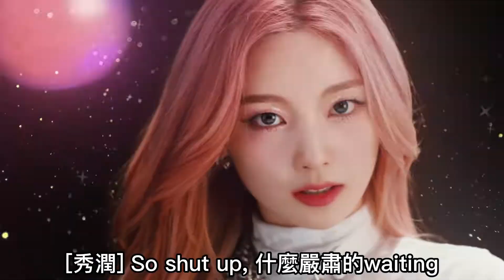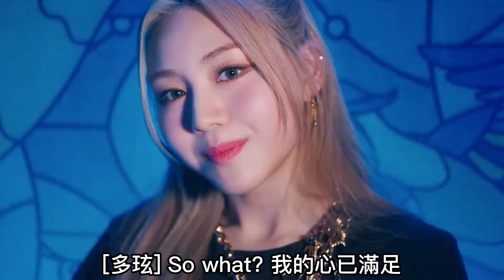Rocket punch-Chiquita【認人+認聲+中字歌詞MV】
這是本人第二個本命團Rocket punch！
是他們最近一次回歸(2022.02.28.)的主打歌Chiquita！
但這次回歸的水花不大，希望大家能多多看見這些優秀的女孩們。

本影片屬分享性質，無營利，可轉發但記得標註來源！
翻譯全部出自在下之手，若有任何翻譯錯誤都歡迎指正。